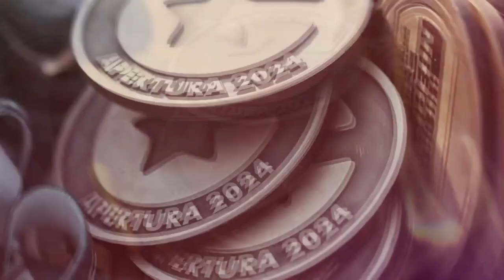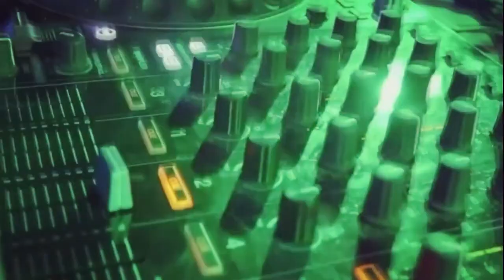SHOWON 116 - TORNEO EN LAS CAÑAS